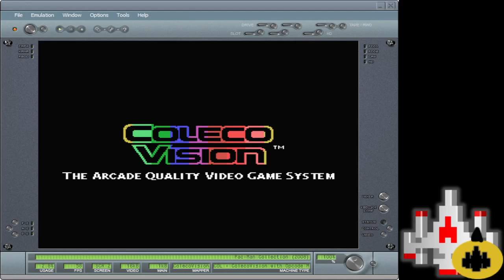CV EMU 53280 PMC Ms. Pac-Man Hard